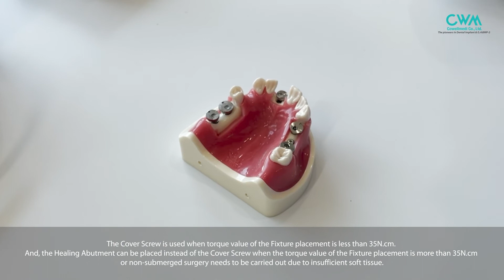INNO Sub. Smart Surgical Kit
How to use the Smart Surgical Kit.
INNO Sub. Fixture